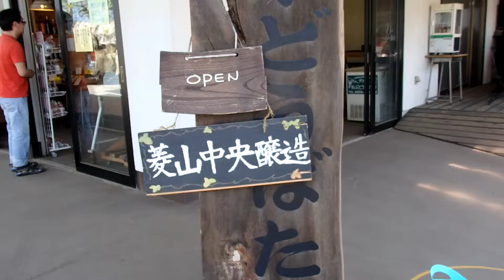２０１８年５月 連休 山梨県